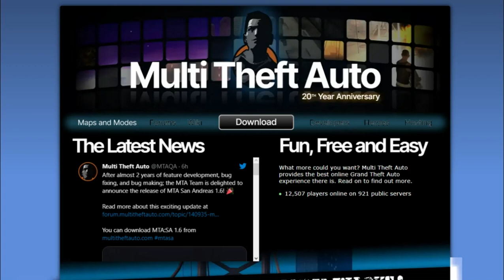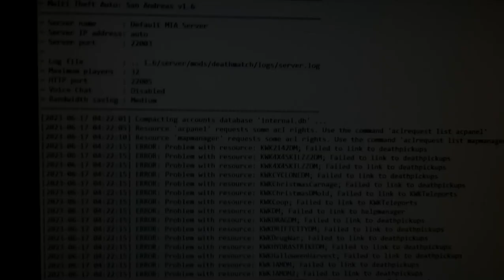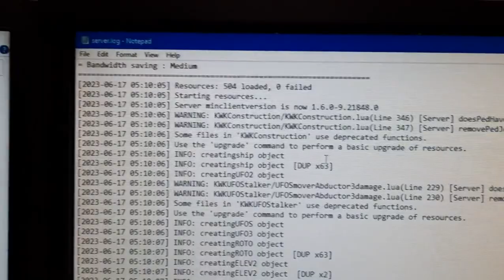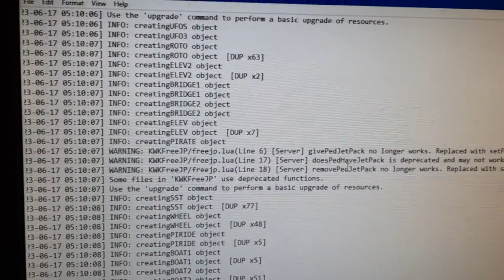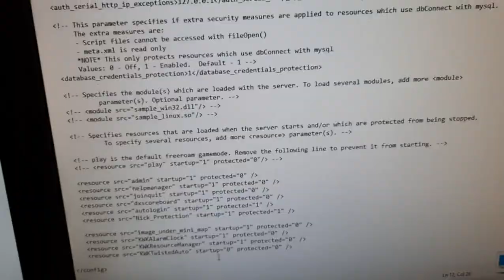KWKSRV 2023 Multi Theft Auto San Andreas 1.6 Server Now Up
Also I lowered the goal to unlock this:
I have an epic video, of a multi day battle, Tamiya TXT-2 vs Hornets Nest, i am saving it until we get to 1000 subs and 4000 watch hours, please help the channel.